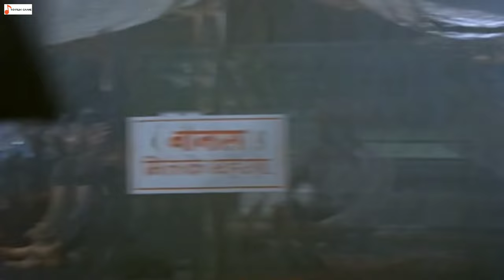Pani Re Pani Tera Rang Kaisa 1080p HQ Audio